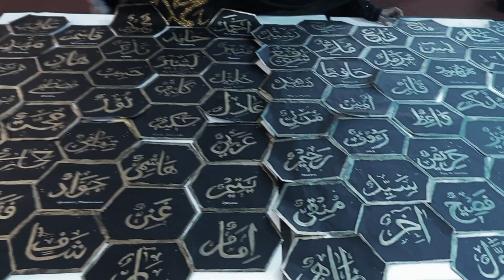WHY I WAS STOPPED MAKING VIDEOS?